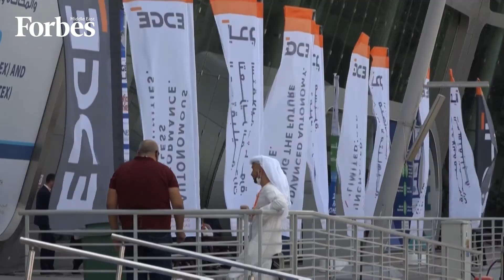UMEX 2022 Takes Place In Abu Dhabi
The biannual Unmanned Systems Exhibition and Conference (UMEX) at the Abu Dhabi National Exhibition Centre aims to showcase innovations and developments in the Unmanned Aerial Systems (UAS) sector.